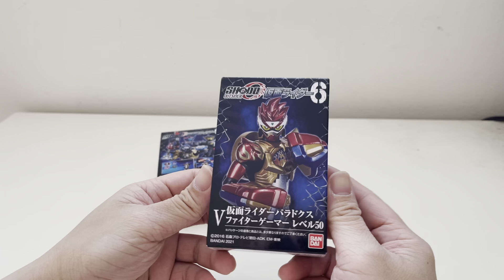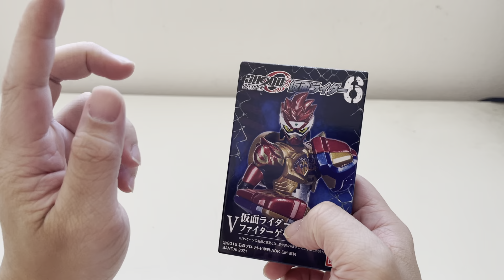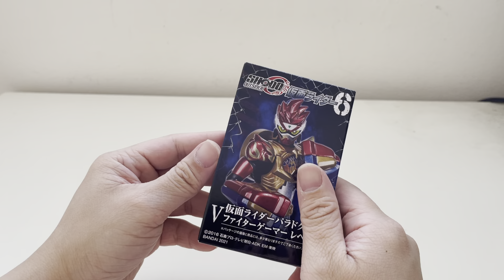万代shodo 掌动 假面骑士 Ex-aid Double Fighter GamerLevel 39 格斗玩家 开箱（3.75in）